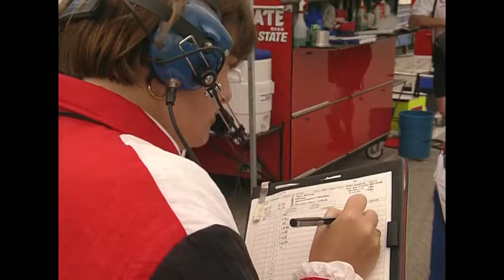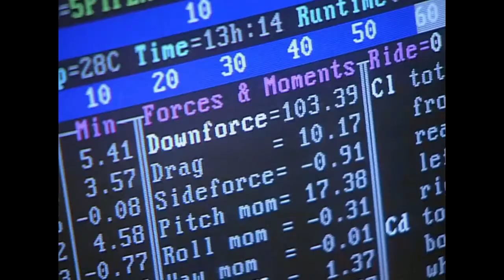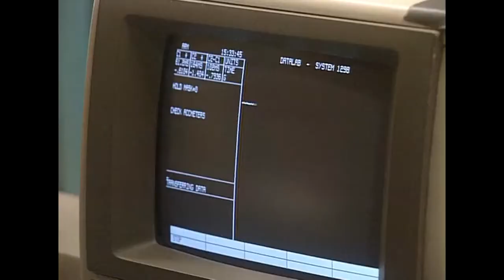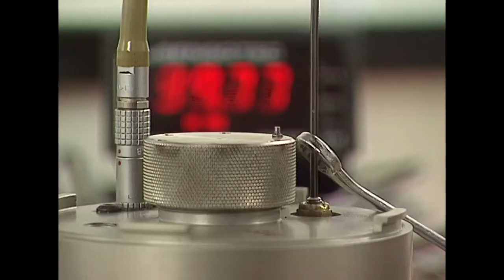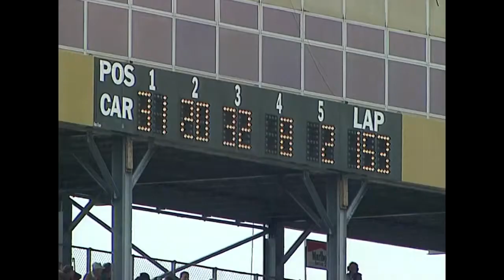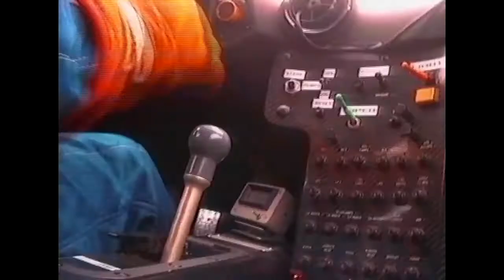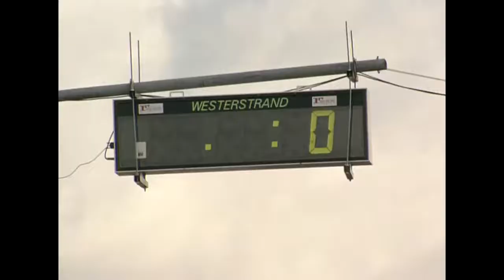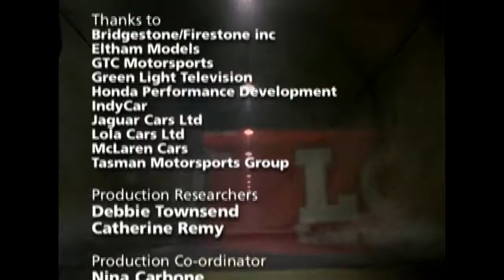IndyCar and Gran Turismo - Top General Science